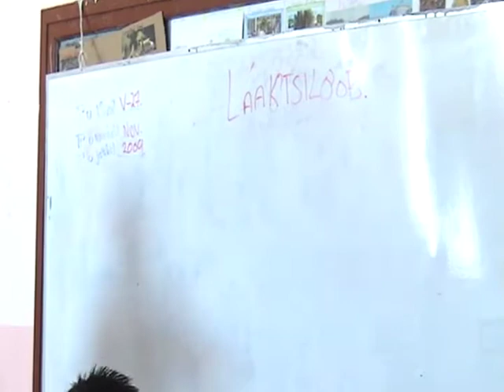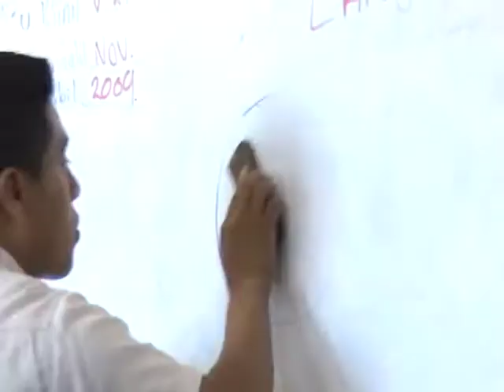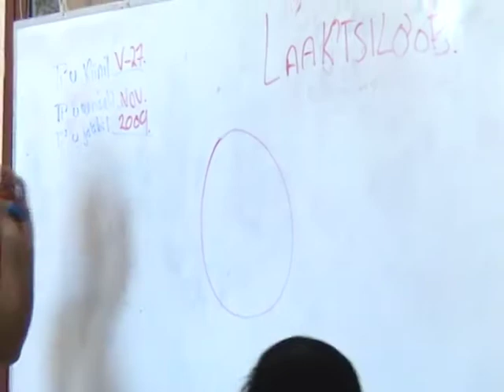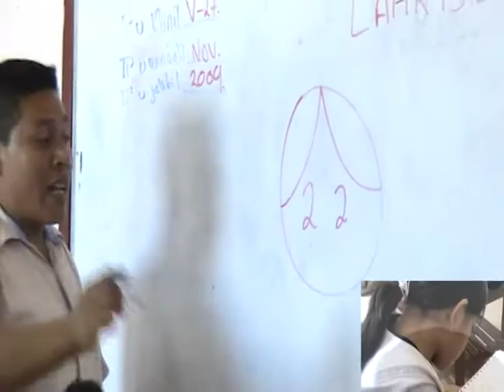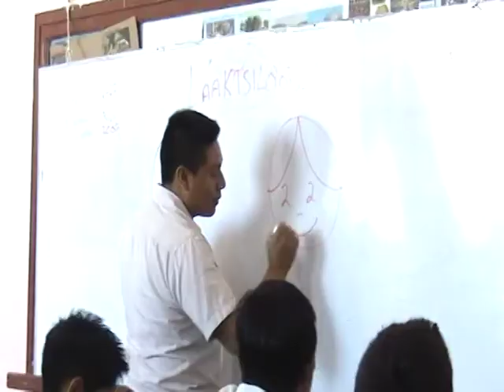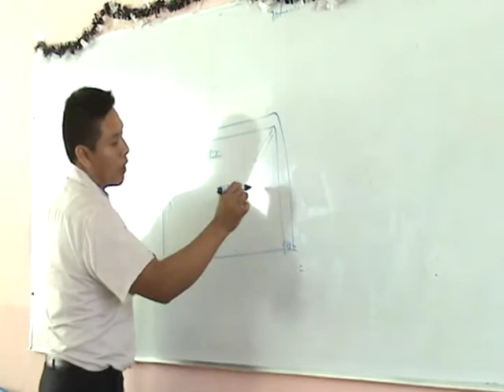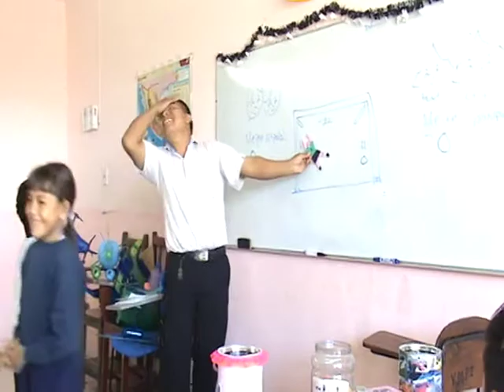Ko One Ex 20114